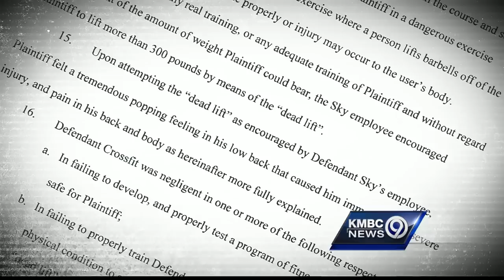KC man's injury prompts lawsuit against Crossfit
Crossfit, a fitness craze taking the nation and the Kansas City metropolitan area by storm, was the subject of a lawsuit from a Kansas City man.